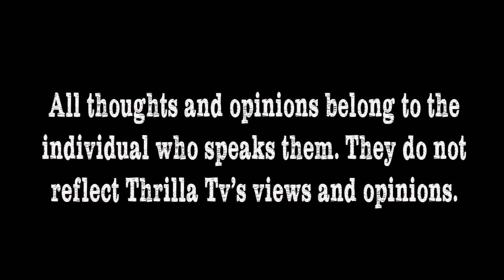Table Talk Season 2 Episode 1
Here we go for round 2! The first question for season 2 is "Are you more hesitant to date someone who has more friends of the opposite sex?